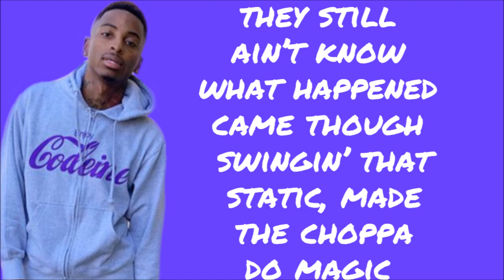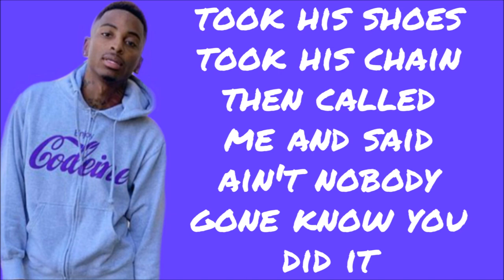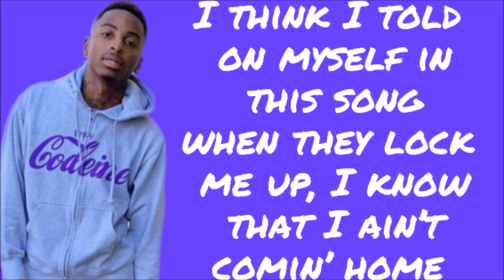FunnyMike - Told on Myself (Full Lyrics Screen Read)